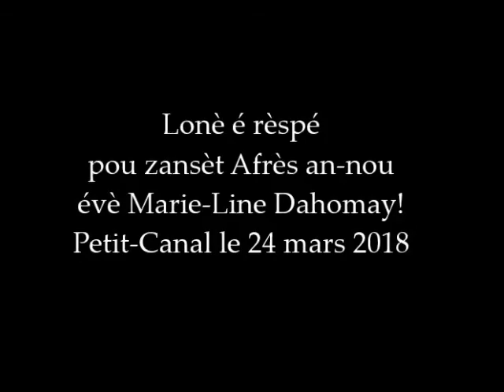Marie-Line DAHOMAY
Présenter un spectacle dans toutes les communes de commémoration 170 ans d'Abolition de l'esclavage.